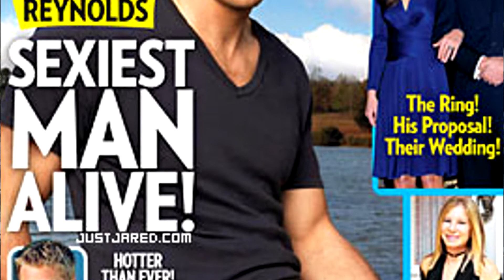30 datos que no sabías del actor Ryan Reynolds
En este  vídeo te hablare de un gran actor canadiense de series televisivas como del cine, por lo que estos son 30 datos que no sabías del actor Ryan Reynolds.